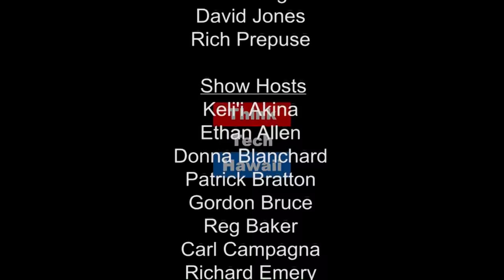Big Plans for the Big Island - Senator Kaiali'i Kahlele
State Senator Kaiali`i Kahele was appointed to replace his father, Senator Gil Kahele, who passed unexpectedly earlier this year.  He represents Hilo in the Hawaii State Senate.  Kaiali`i and Stan discuss the big plans for the Big Island's energy landscape.